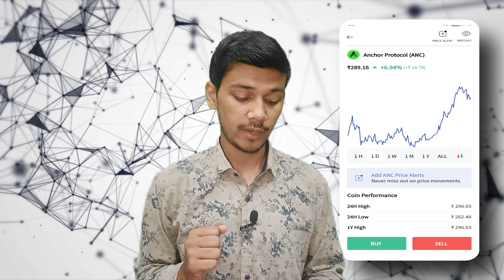Anchor Protocol (ANC ) | New Crypto Listed on CoinDCX App | All you need to know about it | MrHype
In this video I have talked about Anchor Protocol (ANC) which is newly listed crypto on CoinDCX Crypto Exchange. I have explained how does ANC works, what problems does it solves, how to invest in it and all other thing that you need to know about Anchor Protocol.

7.5 Million+ Indians use CoinDCX for their cryptocurrency investments. It's safe, secure and BitGo Insured.